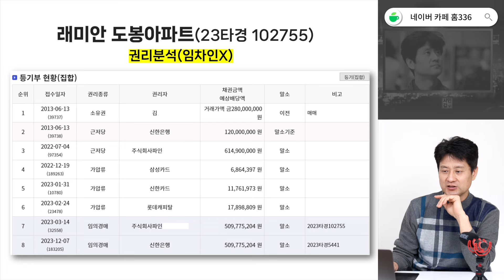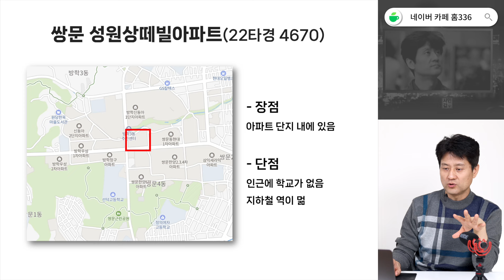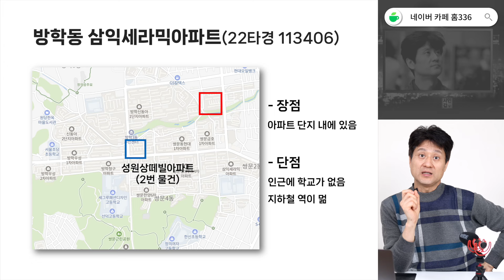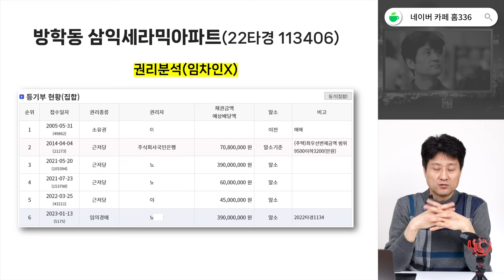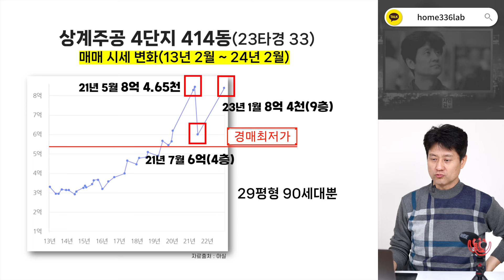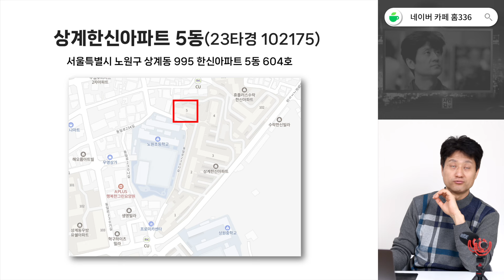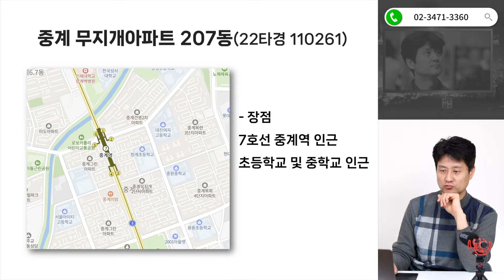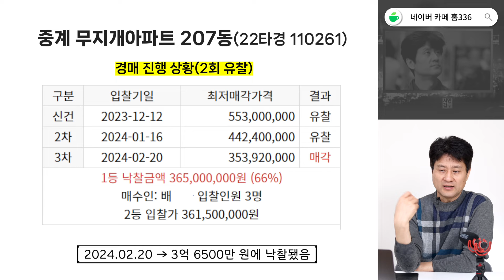3억씩 떨어졌다는 노도강… 누군가에게는 기회?! | 경매물건 살펴보기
부동산경매 혼자 하기 어렵게 생각하시는 분들께
쉽고 재미있게 알려드리기 위해 열심히 영상을 제작하고 있습니다.

❇️ 혼자하기 어렵다면 함께 해보세요!
부동산 경매하는 사람들을 위한 최고의 커뮤니티 홈336 네이버 카페

❇️ 더 공부하고 싶으신가요? 부동산 경매 강의 문의하기!
카카오톡 home336lab
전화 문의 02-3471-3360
(월요일, 화요일은 휴무입니다^^)

❇️영상 타임 스탬프
00:00 : 하이라이트
00:17 : 노도강 아파트 집값 폭락
00:31 : 도봉동 도봉래미안 103동
03:29 : 쌍문 성원상떼빌아파트 102동
06:40 : 방학동 삼익세라믹아파트 101동
09:29 : 상계주공아파트 4단지 414동
12:31 : 상계한신아파트 5동
14:17 : 중계 무지개아파트 207호
16:14 : 총정리